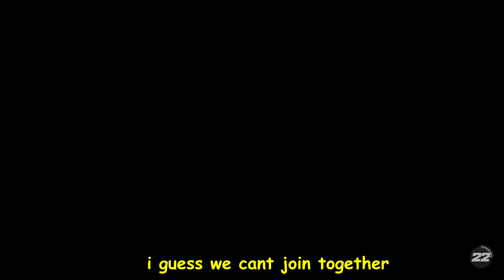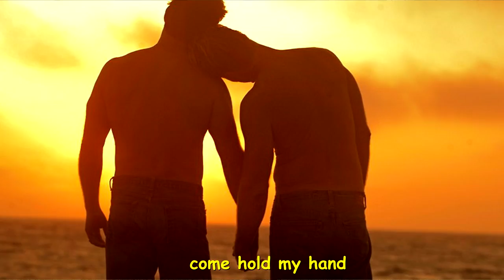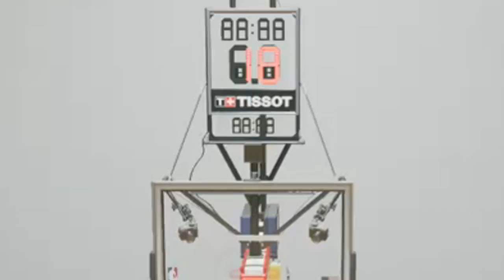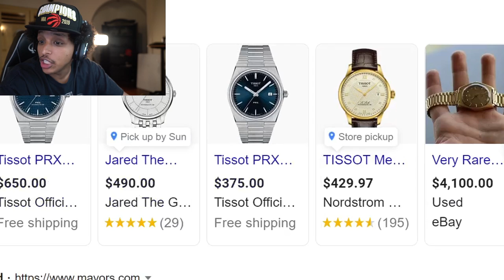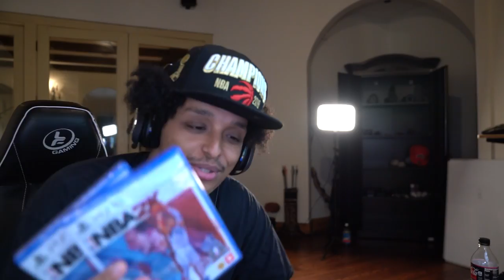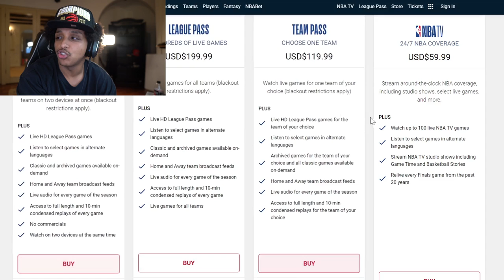I BOUGHT EVERY AD I SEEN ON NBA 2K22 FOR 24 HOURS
Install Raid for Free ✅ IOS/ANDROID/PC and get a special starter pack 💥 Available only for the next 30 days.

Answering the age old question of whether or not it's possible to play NBA 2K22 without seeing any ads. This one had devastating consequences for my wallet.

My Top 5 RAID: Shadow Legends champions...